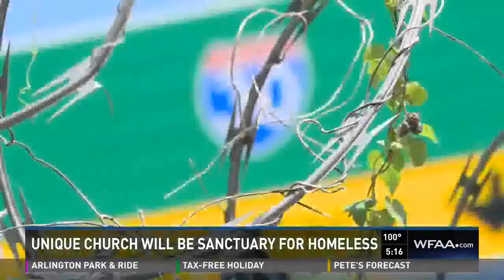WFAA TV on SoupMobile Church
- WFAA-ABC News Report on SoupMobile Church, 7-29-15